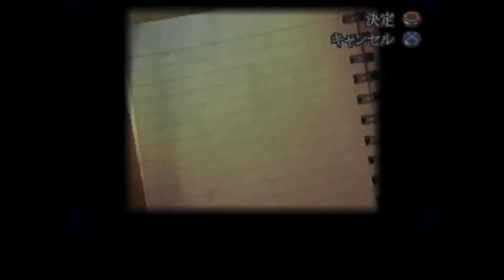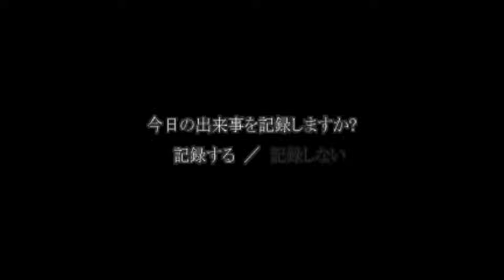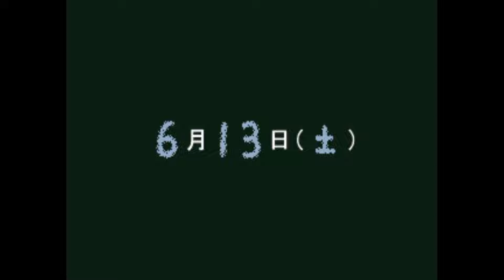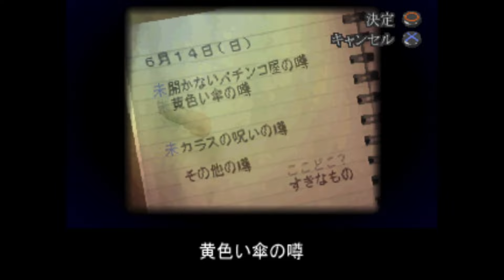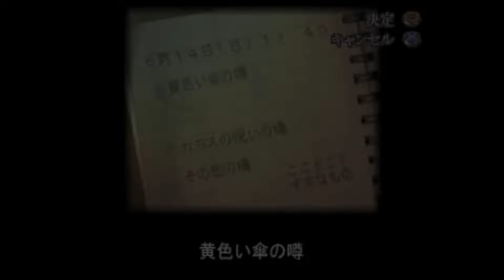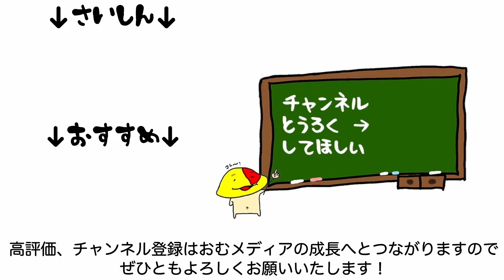#16 かえしますかえします 「夕闇通り探検隊」 [PS1] [ホラー]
なんなら3本くらいお返しします

1999/10/7 発売 夕闇通り探検隊

マイク N/D767a